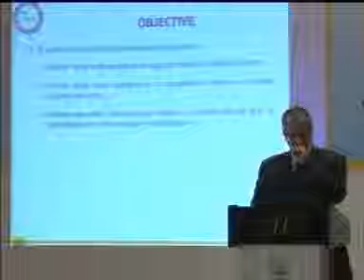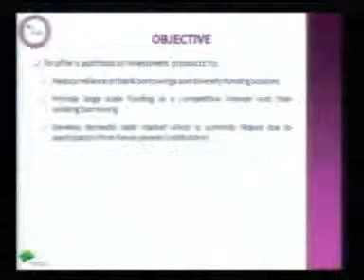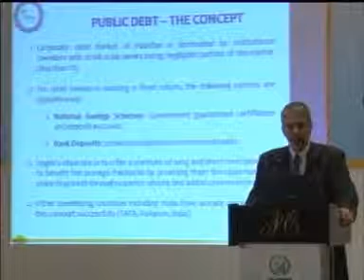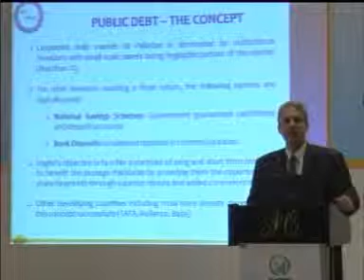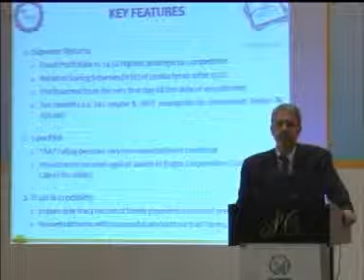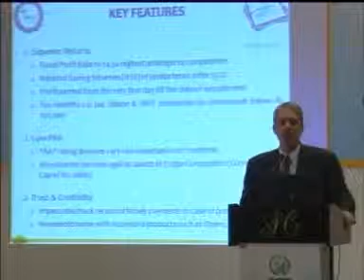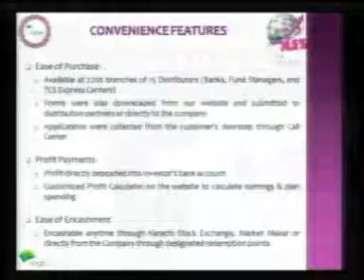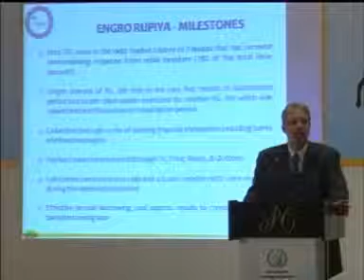CFO Conference Lahore 2011-Ruhail Mohammed 1 of 1